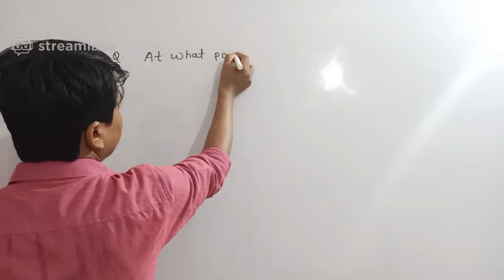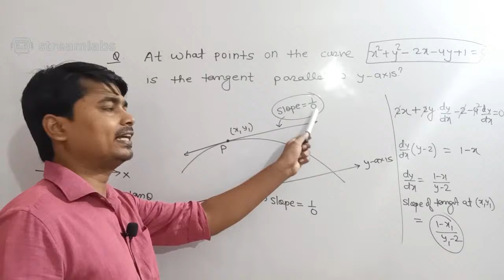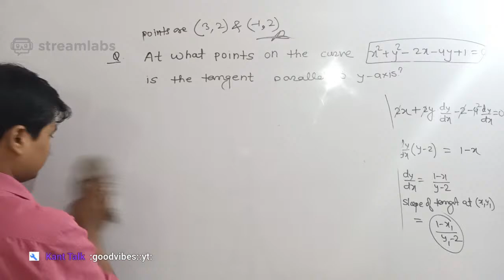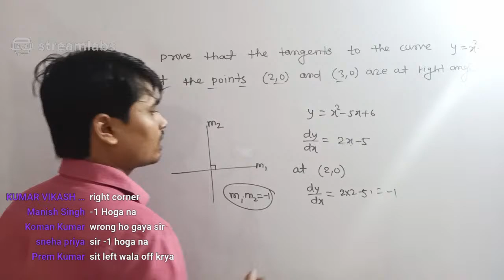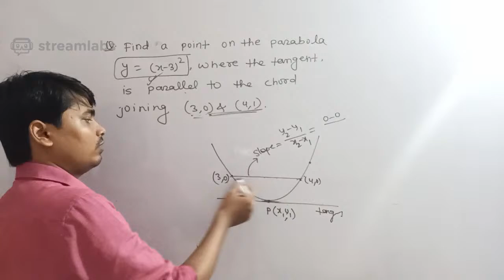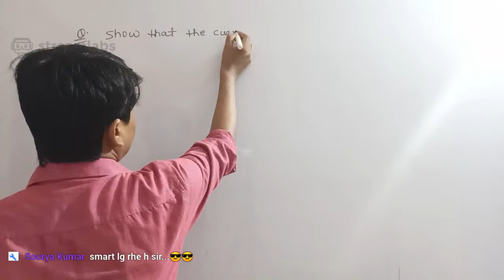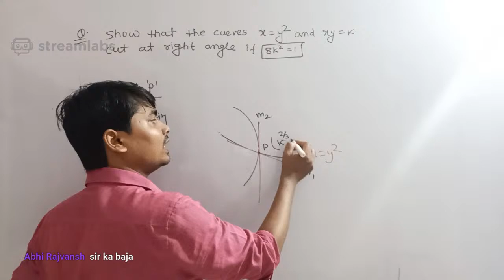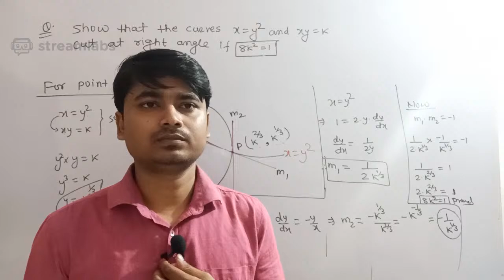Tangents & Normals - 02